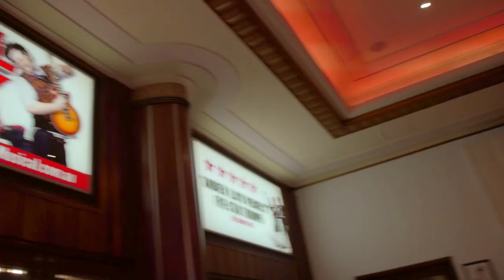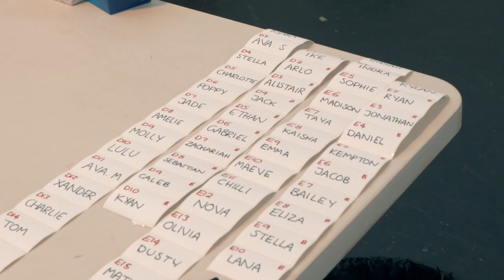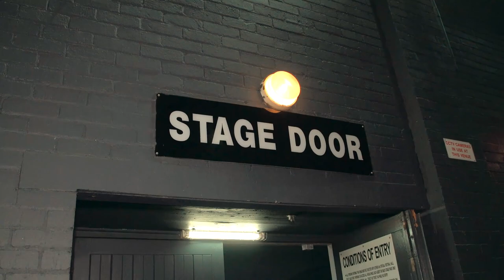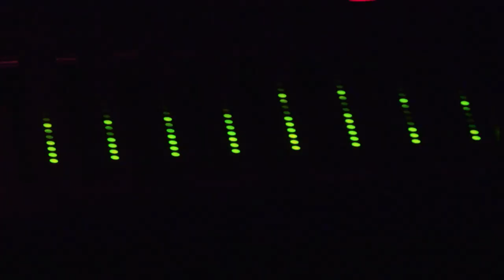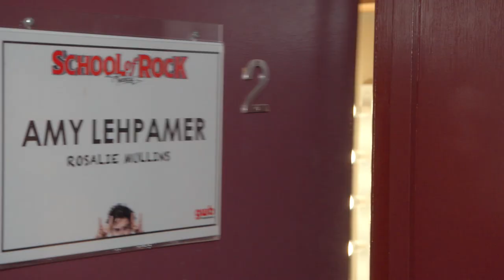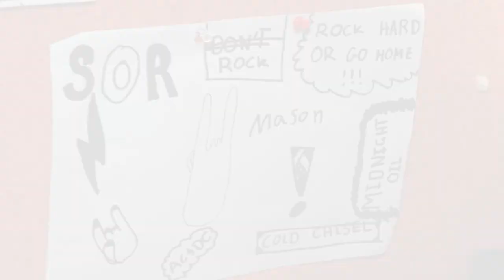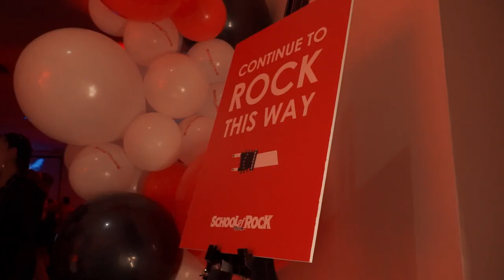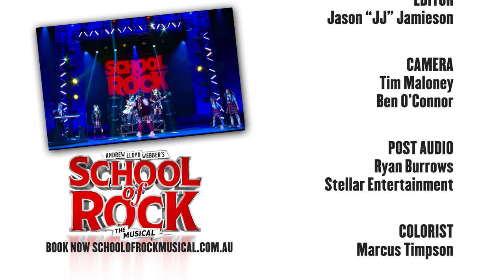School Of Rock Behind The Scenes Documentary